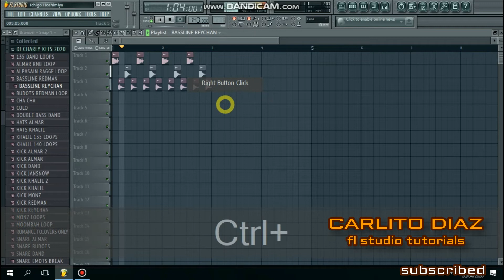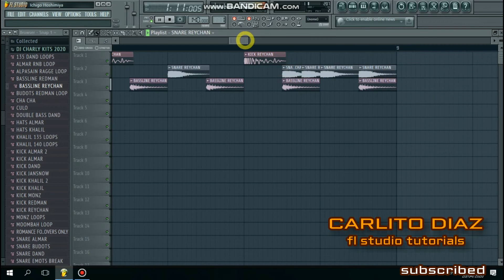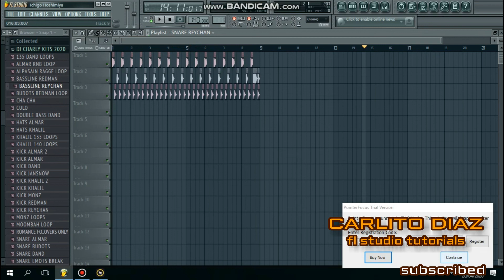HOW TO MAKE BUDOTS BEAT ON FL STUDIO | BUDOTS REMIX BEAT TUTORIAL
share ko ito para sa mga baguhan na gusto matuto ng budots remix